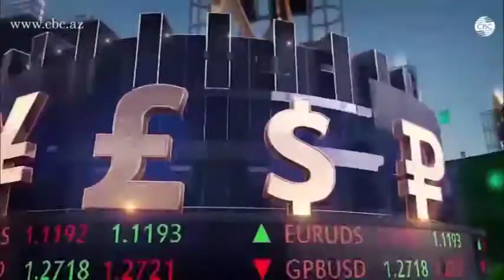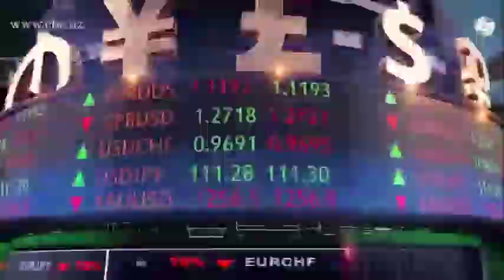XVII Азербайджанская международная выставка "Туризм и путешествия"